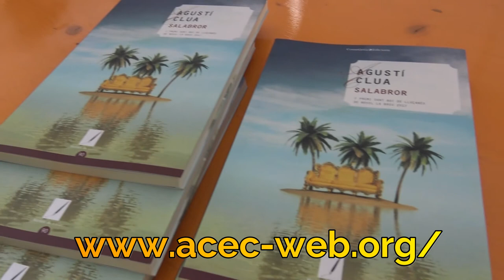SANT JORDI 2019: Parada ACEC-- Agustí Clua Ferré